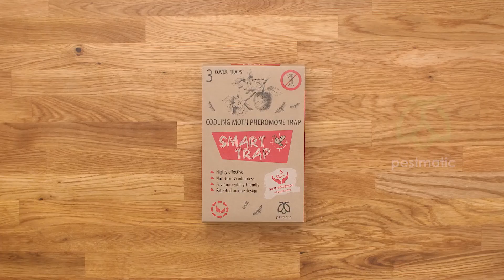Pestmatic Codling moth traps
Pestmatic outdoor traps capture apple moths in a natural way, thanks to the female pheromone which attracts adult moths and lures them into the sticky surface.